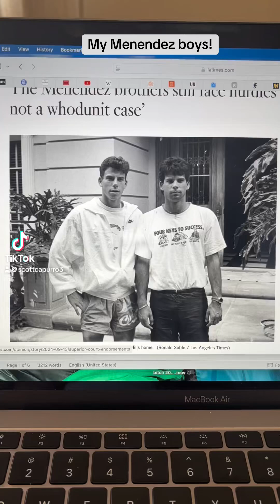Erik Menendez wrote me letters!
I’ll find em. Erik was my pen pal. funny hahahha motivation love hahaha menendezbrothers myboys erikmenendez penpals @UnleashedComedy @andrewdoyle983 @TheTopSecretComedyClub @GBNewsOnline @FoxNews @BBCComedy